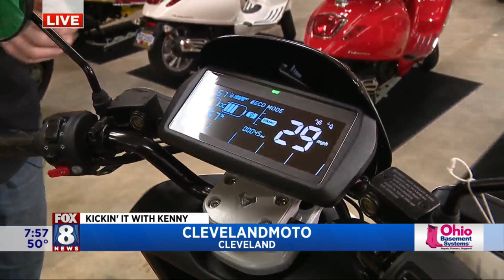Kenny is revved up at ClevelandMoto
The pandemic saw lots of folks in Northeast Ohio turning to scooters and electric motorcycles to get around. ClevelandMoto is a full-service motorcycle shop that carries a wide variety of bikes and scooters. Fox 8's Kenny Crumpton visited the dealership and learned more about the growing popularity of electric motorcycles and how riding a scooter proved to be good therapy for many over the last year.